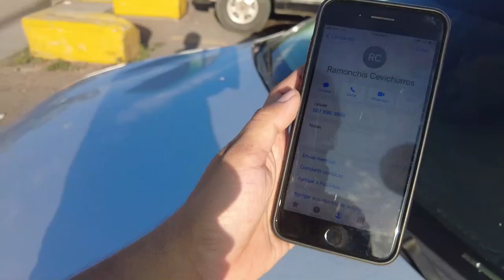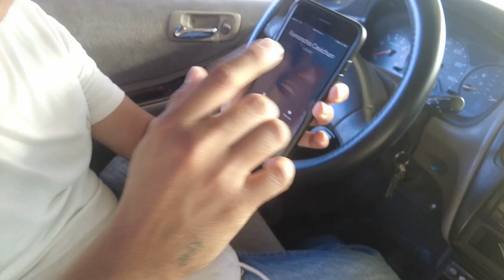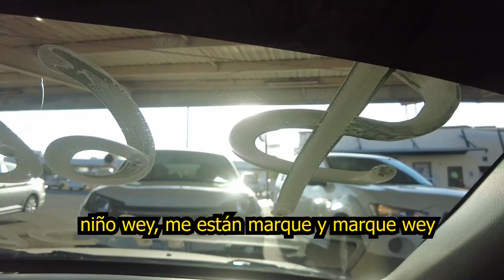¿TREGUA? NA CREEEEO 😂 - Esto le hice al carro de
Ramonchi de  @CevichurrosShow   me invitó a realizar una gran labor limpiando tumbas de un panteón y aproveché una brecha en el acuerdo para aplicarle una pequeña broma. 😂

⭐ Video de  @El ramonchi   “TREGUA POR UN DÍA - LIMPIANDO TUMBAS”